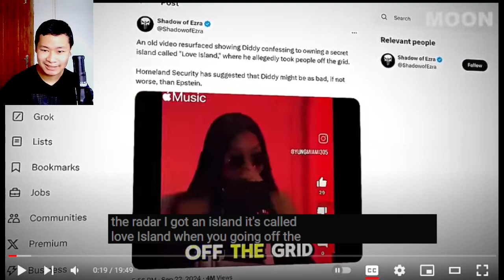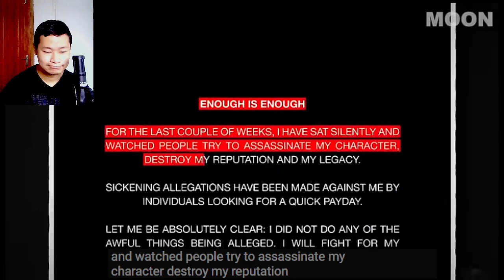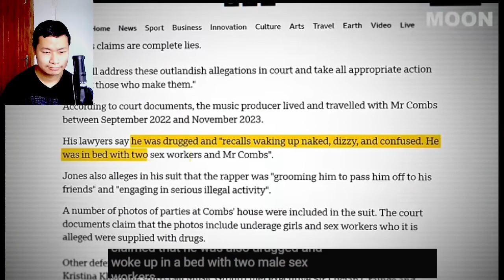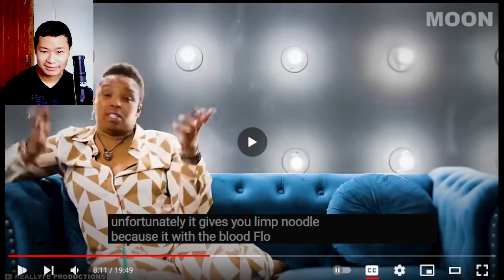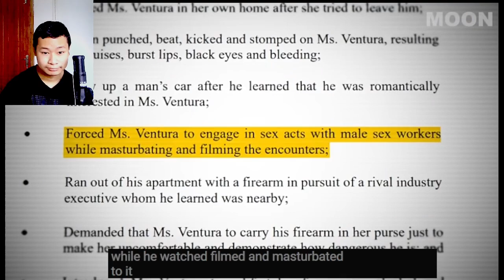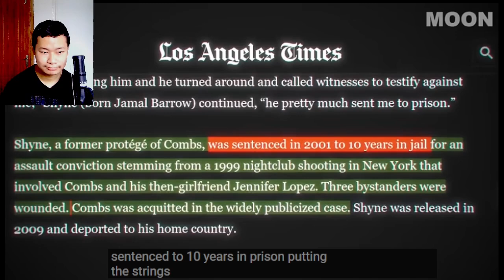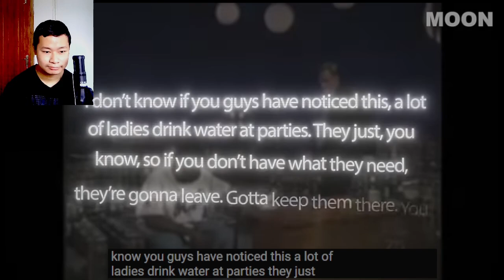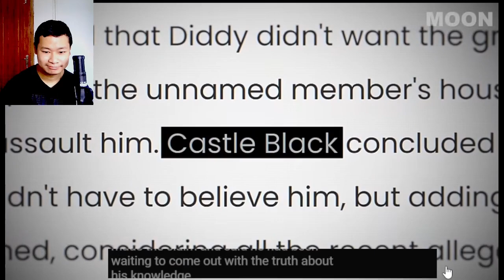The P Diddy Situation Is Everything Wrong With Hollywood | REACTION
1K Lotion!